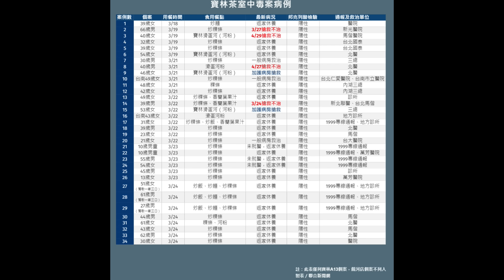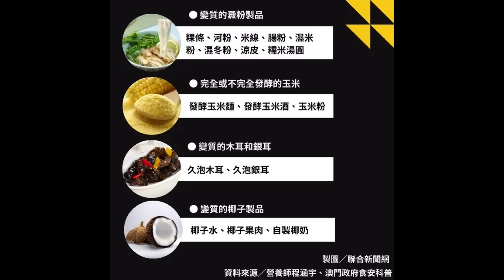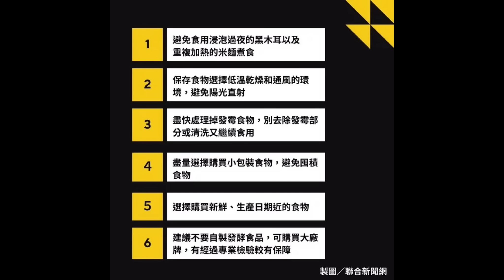「台灣寶林茶室事件」-廣東話